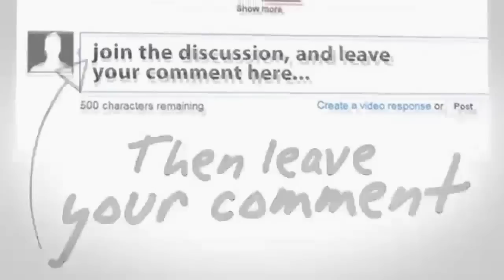Two aerobatic planes crash at Malaysia 2015 practice session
Two aerobatic planes crash at Lima practice session

Langkawi : Two airplanes of Indonesia’s Jupiter aerobatics team crashed during a practice session at the Langkawi International Maritime and Aerospace (Lima) 2015 exhibition on Sunday.

In the 2pm incident, the KAI KT-1B Woongbi planes, among six aircraft belonging to the Indonesian Air Force which carried out the practice run, were said to have grazed each other before crashing.

Fire and smoke were seen during the collision over the Langkawi International Airport.

One of the pilots is seen on a stretcher after being rescued by firemen following the crash in Langkawi. Photo by Fire and Rescue Services Department
The pilots of both planes landed safely on their parachutes after ejecting from the aircraft. They were located by Fire and Rescue Services Department staff and rushed to the Langkawi Hospital.

The wreckage of the planes were found scattered over a wide forested area at the edge of the airport. One of the planes' seat was found near to a house and at least two houses caught fire due to the crash.

An eyewitness, Markus Chong, said he saw two pilots ejected before the planes crashed.

“Two in mid-air collision from Jupiter Aerobatic Team. Both pilots ejected. Hopefully no injuries on ground,” he posted on Facebook.